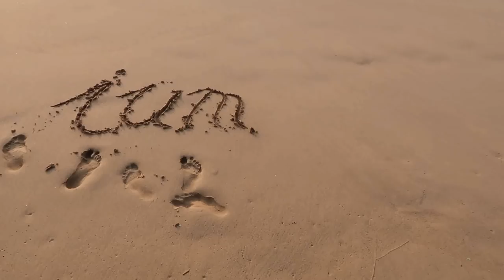Wie DU wirklich glücklich wirst!